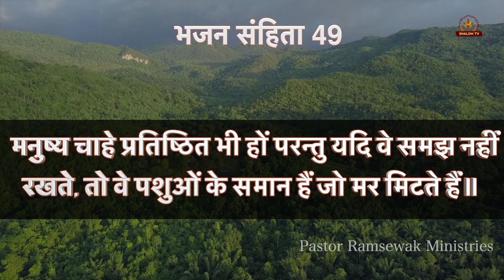भजन संहिता - 49 || Hindi Bible || Psalm - 49 || Audio Bible || Holy Bible || Meditation